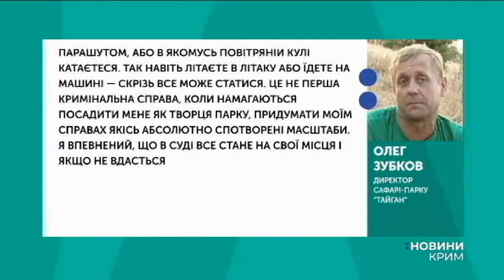Новини "UA:Крим" українською. 24.10.2019